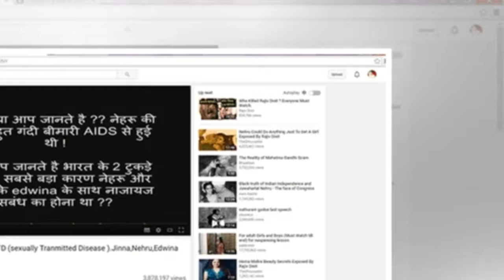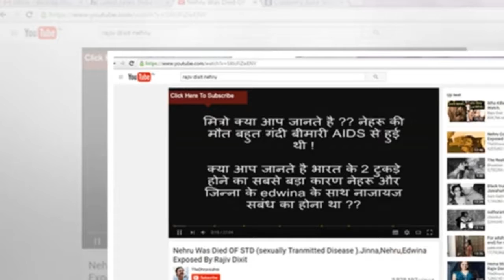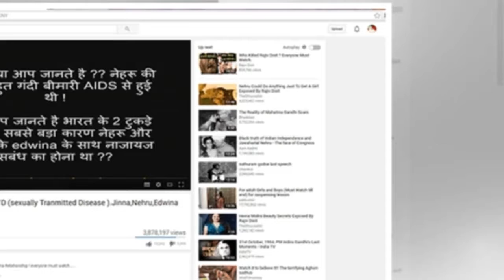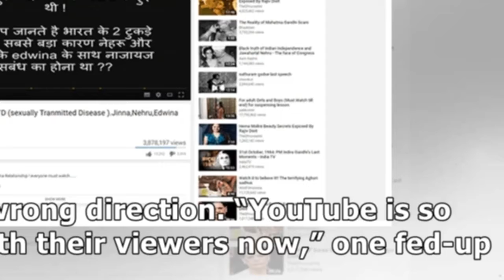YouTubes Liberal Year in Review Breaks Record for Most Disliked Video in History